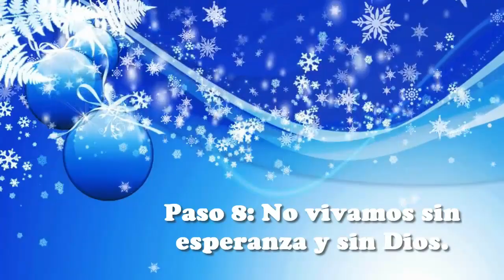Paso 8: No vivamos sin esperanza y sin Dios.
Como se puede apreciar en el Nuevo Testamento y en especial en las cartas de los Apóstoles, desde el inicio, una nueva esperanza distinguió a los cristianos de las personas que vivían la religiosidad pagana. San Pablo, en su carta a los Efesios, les recuerda que, antes de abrazar la fe en Cristo, estaban “sin esperanza y sin Dios en este mundo” (Ef 2, 12). Esta expresión resulta sumamente actual para el paganismo de nuestros días: podemos referirla en particular al nihilismo contemporáneo, que corroe la esperanza en el corazón del hombre, induciéndolo a pensar que dentro de él y en torno a él reina la nada: nada antes del nacimiento y nada después de la muerte.

Fraternalmente,

Andres Rua Zea
Misionero de la Misericordia
Programación de En Ti Confio TV
🕖7:00 am Camino Diario de Oración con la Palabra
🕒3:00 pm Hora de la Misericordia
🕗8:00 pm Santo Rosario

🕔5:00 pm Grupo de Oración

* Diferencias Horarias por Pais:

-1 Hora: Costa Rica 🇨🇷 - Honduras 🇭🇳 - Nicaragua 🇳🇮
-2 Horas: Canada 🇨🇦 - California 🇺🇸